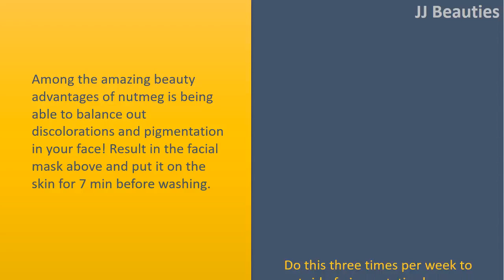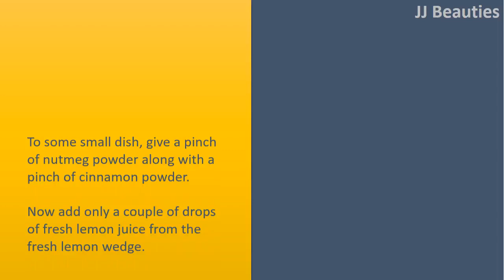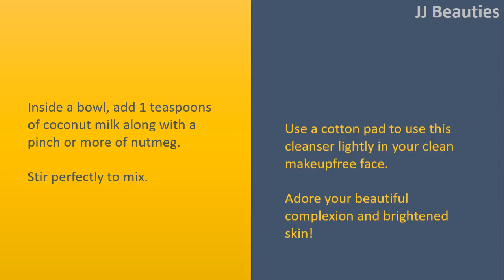Striking beauty and benefits of nutmeg.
Beauty as an object of particular care is to be done and to be restored a beauty. For a woman, to use the artifices that make her more beautiful. In the etymology of this word we have; ( beau & est ).To try to have the objective definition of the beautiful, it is a direct relation to the aesthetic feeling.What is expressed clearly to the beautiful is that which is represented without concepts as the object of a diversified universal miracle such as; ( pure sublime, luxury, perfect beauty, voluptuousness and calm ) any glimpse causing an erection of the soul.
This video presents very explicit methods on the total disappearance of facial stains and the experience of cleaning and the use of other product for the elimination of brown stains and colorations.
Facial masks brightening the skin. There are many that we deem divine gifts. With this in mind, the video contains a number of tests that contribute to Radiant Beauty.
In this regard use a thick layer of each mask on your own face, staying away from the mouth and eyes.
CLAUSE OF NON-RESPONSIBILITY: The health and beauty information in this video is provided as is without any representation or warranty, or express. Our channel as channel JJ Beauties makes no representation or warranty with respect to health and beauty information in this video.
Demandez un devis de tr